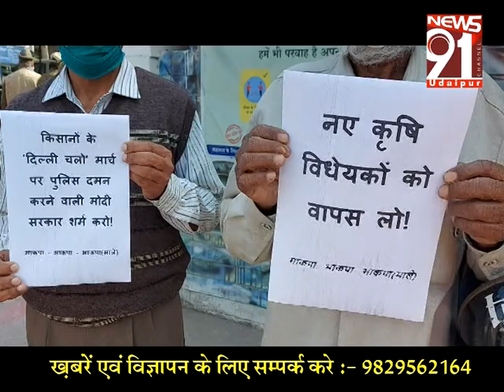किसानों के दिल्ली मार्च पर पुलिस ज्यादती से वामपंथी दलों का उदयपुर में प्रदर्शन